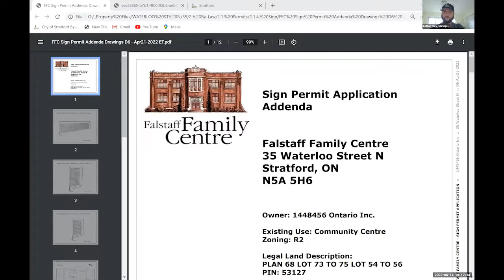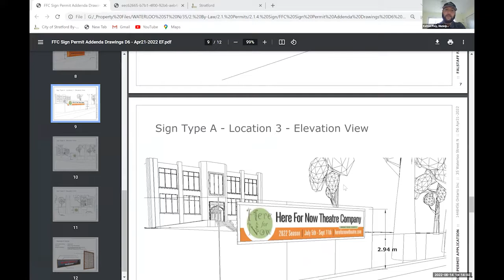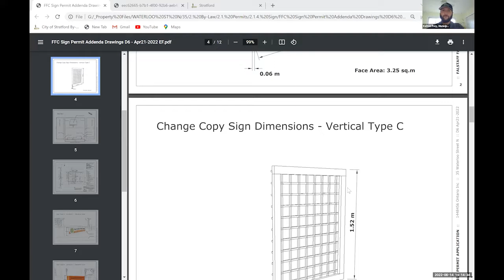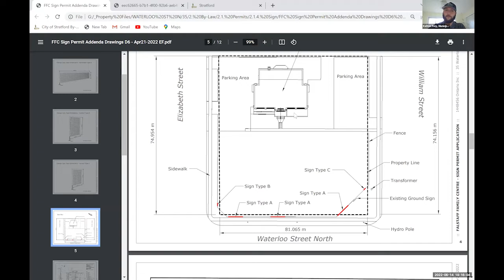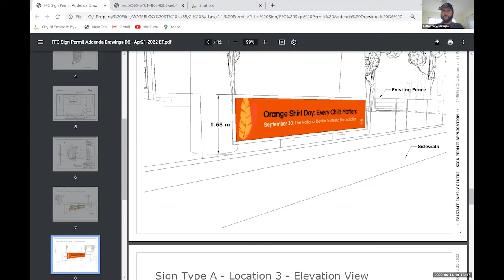Heritage Stratford June 14 2022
The Heritage Stratford Advisory Committee met electronically through Zoom on Tuesday, June 14, 2022.